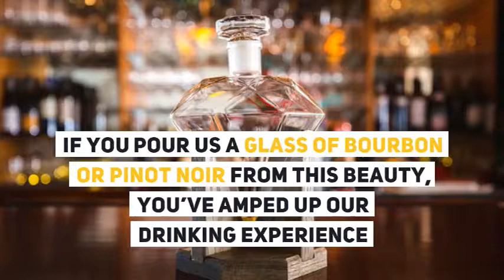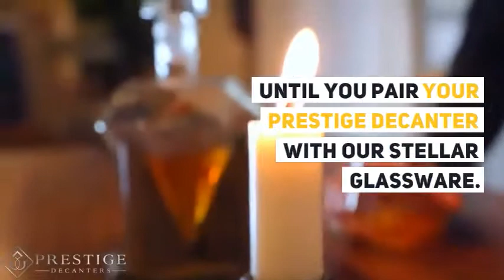What Is a Decanter? The Super, Easy Answer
Obviously, we’re all about decanters here at Prestige, but you might be wondering: What is a decanter, anyway? If you’ve received one for a birthday, wedding, or holiday gift, you’re probably staring at it with curiosity and maybe confusion. Perhaps you’ve seen them advertised and wonder what all the fuss is about.

What is this fancy glass container? Sure, it’s pretty, but what does it do? Why should I put my wine or liquor in there before enjoying a pour? We’ll give you the real answer here.